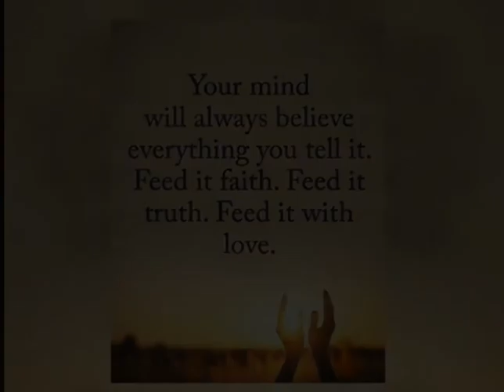सुप्रभात संदेश💐 (4 मई 2020)